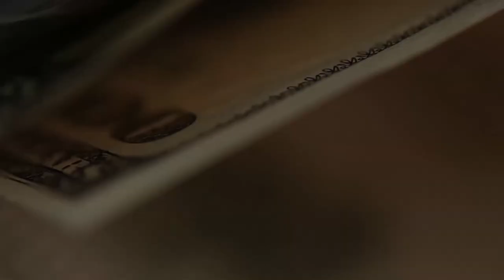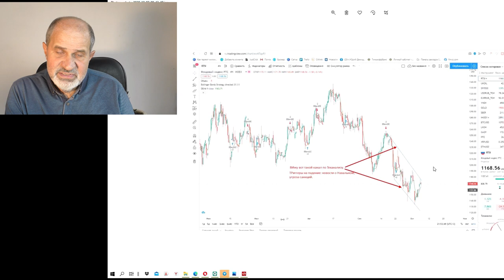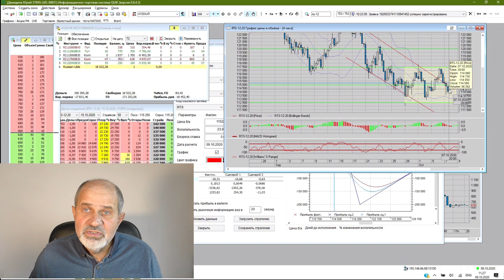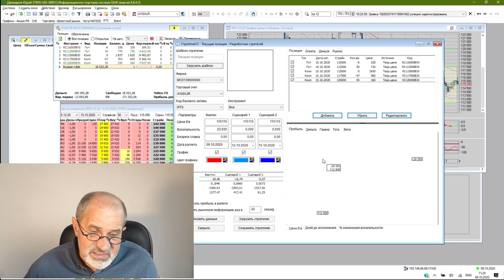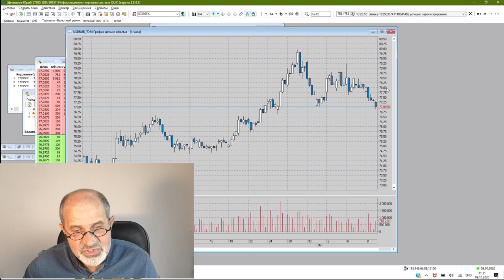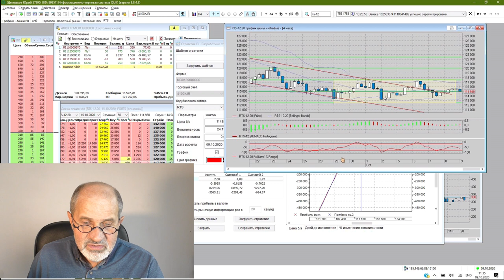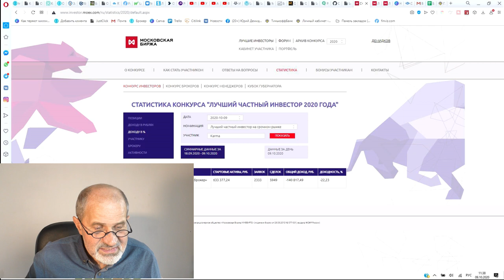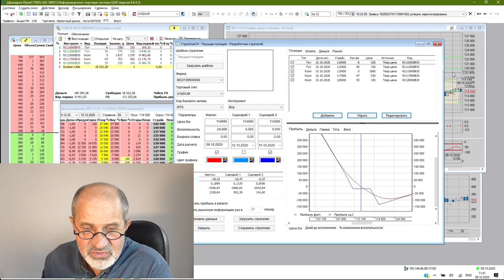Ошибся. МИНУС 40000 на счете в моменте. Бывает и такое.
Рынок непредсказуем, и ошибаются все. Вот и меня настигла неудача. Посмотрим, надолго или временная. Кажется, ситуация возвращается в норму. Но попытайтесь понять, что я чувствовал, когда потерял всего - то 15% от баланса. Неудачи происходят со всеми.

Все мои контакты:
Мои рекомендации: